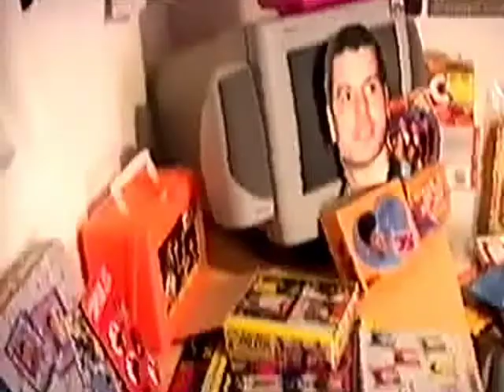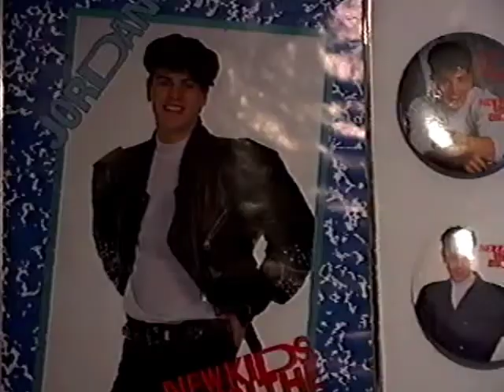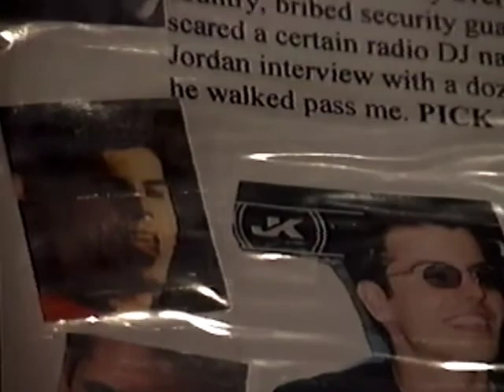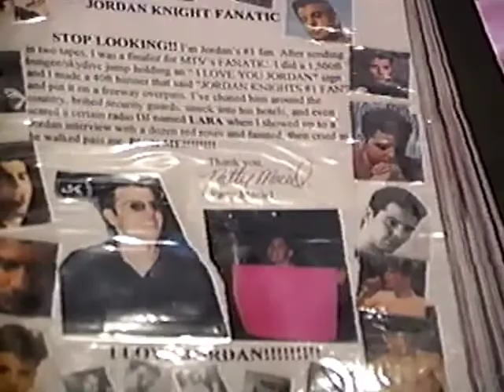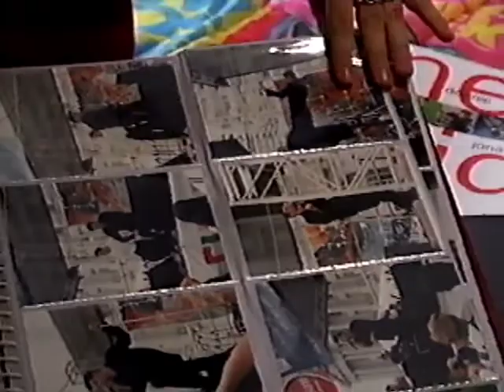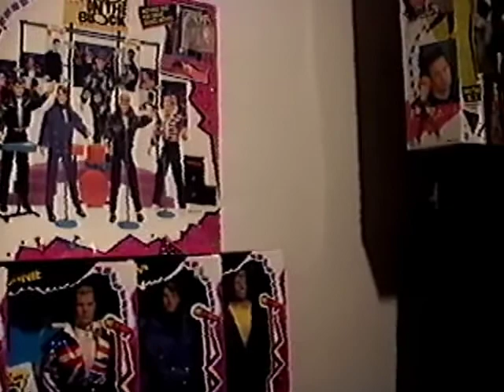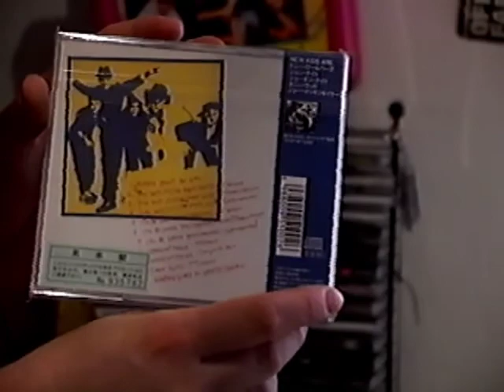Knight Fever (2001) - Digital Remaster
Directed by Jaime Borschuk.